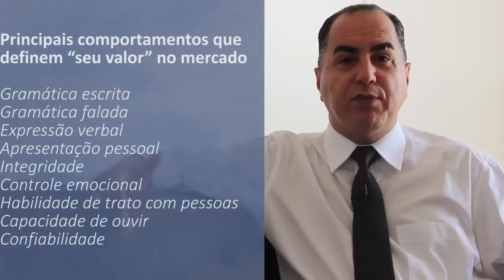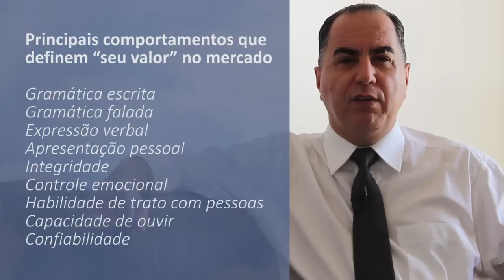As 7 Áreas da Vida Humana - Parte 4 (Minuto de Sabedoria)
Olá, me chamo Ivan Maia e sou practitioner em NLP e Hipnose Ericksoniana, formado pelo IDPH de Campinas-SP. Também sou Treinador Emocional e Mentor Emocional de milhares de pessoas, além de Estrategista Empresarial. Sou especializado em Aprendizado Inconsciente e Relacionamento Humano aplicado nas 7 áreas da vida.

Após 21 anos de dedicação, pesquisas, estudos e aplicações práticas, criei e desenvolvi ferramentas e estratégias eficazes, as quais apliquei em inúmeras empresas e pessoas com amplo sucesso. Hoje trabalho especificamente como Ajudador de Pessoas e empresas e como Solucionador de Problemas, mas também atuo como conferencista, consultor, escritor, empreendedor digital e produtor de info-produtos.

Nesse Canal eu mostro os caminhos para se adquirir a VERDADEIRA PROSPERIDADE, a partir do entendimento do que ela significa. Meus vídeos abordam temas vitais como: casamento feliz, famílias estruturadas, criação de filhos para a grandeza, Como melhorar a Autoimagem, Autoestima e Autoconfiança, Relacionamento com todos os tipos de pessoas – especialmente as mais difíceis, carreira profissional, vendas excelentes e muito mais. De Março de 2017 até hoje o crescimento desse Canal foi de pouco de mais 7.000 inscritos para a incrível marca de 730.000 inscritos.

Assinatura:
Ivan Maia